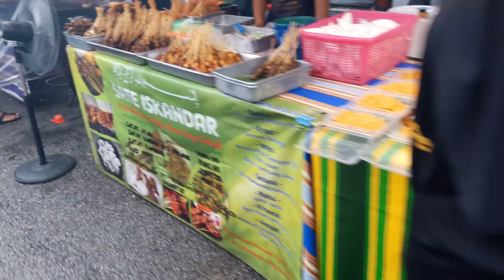Pasar malam sunway | Istriku Mengidam Nasi Goreng | Macam2 Ada Di Sini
Jom jalan2 dan membeli makanan di pasar malam sunway setiap hari ahad
Banyak pilihan untuk dibeli